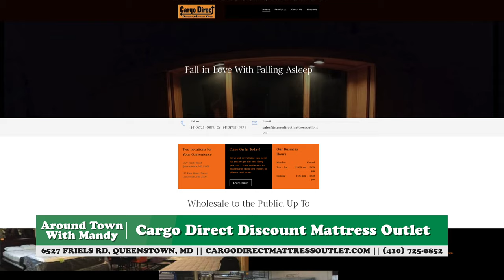Around Town With Mandy - Cargo Direct Mattress Outlet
New year - how about a new mattress? Around Town with Mandy stops by Cargo Direct Mattress Outlet located at 6527 Friels Rd, Queenstown, MD right next to the prime outlets.